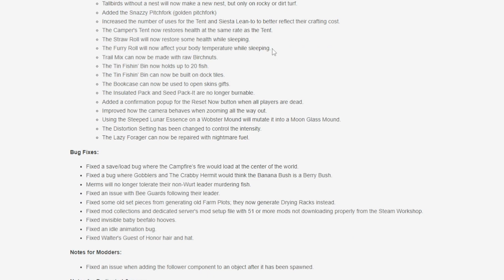Złote widły i teatr!- Don't Starve Together QoL!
Złote widły to nie fikcja, przedstawienia teatralne również!